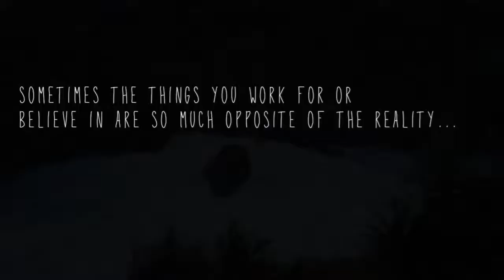you deserve peace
📍 Pantai Ngeden, Gunung Kidul